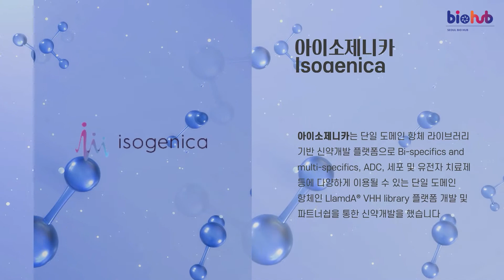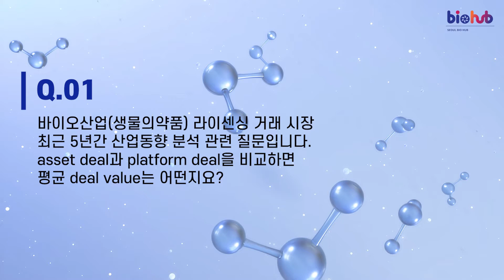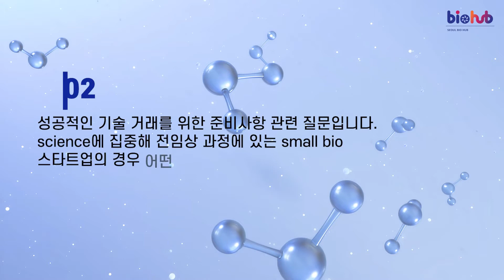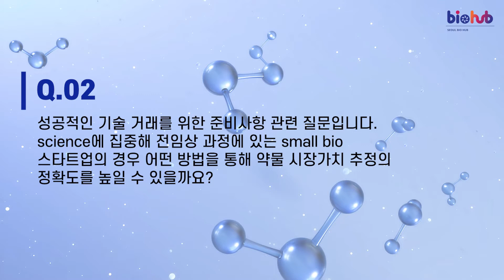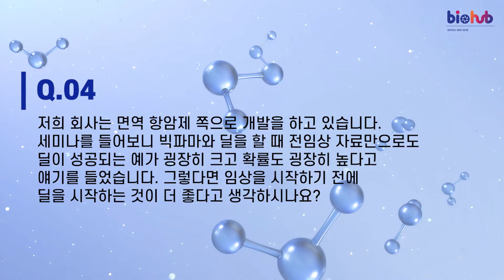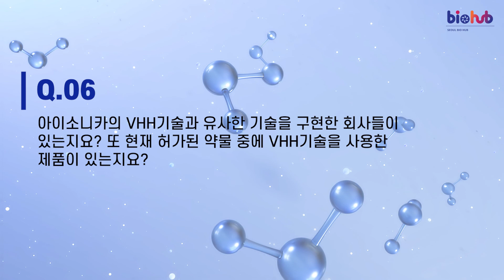[서울바이오허브] ⑤ 실시간 질의응답 ㅣ글로벌 라이센싱 온라인 세미나Ⅳ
[21/11/10 - 온라인 세미나Ⅳ  다시보기]

"2021 서울바이오허브 글로벌 오픈 콜라보 프로그램" 여섯번 째
서울바이오허브와 파마벤처스가 함께하는 글로벌 라이센싱 온라인 세미나Ⅳ !

• 주제 : 글로벌 라이센싱 세미나Ⅳ :
바이오산업의 성공적인 기술 거래를 위한 준비

• 연사 : 파마벤처스: 애드리안 독스 (Adrian Dawkes), 이상윤 (Luke Lee), 유상민 (Jessie You),
데이브 미드 (Dave Mead), 빌 엘드릿지 (Bill Eldridge)

실시간 질의응답.
Youtube Live Q&A